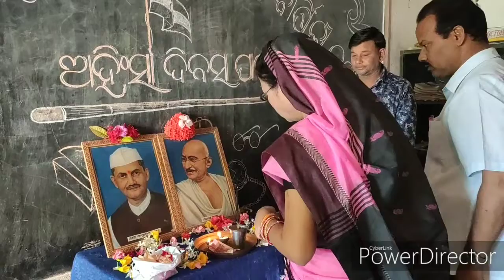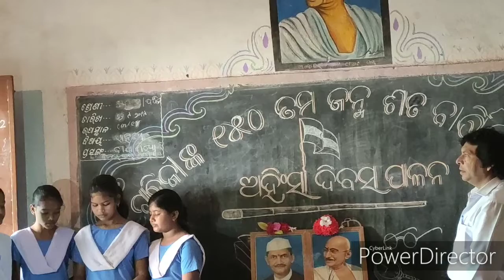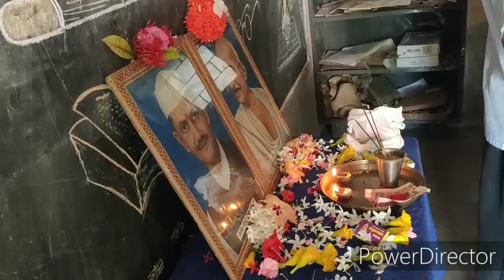Celebration of GANDHI & SASTRI Jayanti at Samaleswari UGUP School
Gandhi & Sastri Jayanti celebration.
Song in this video is singing by our